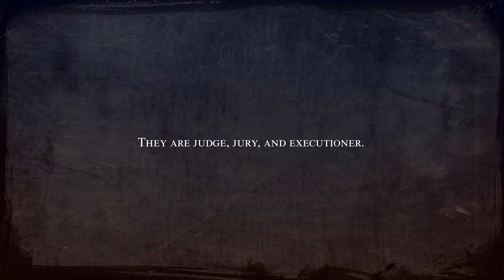"Here We Go Again" Fell Seal: Arbiter's Mark [Mission & Monsters DLC] - Episode 01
Revisiting one of our favorite TRPG titles, now with new DLC just released!  Missions and Monsters is hot off the presses, and we can’t wait to get a proper full release view of the game in all its glory.  Let’s dive back in and see how Kyrie and the crew have fared in our time away.